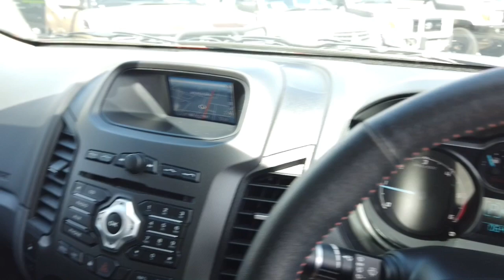2014 FORD RANGER Midland, Darlington, West Swan, Helena Valley, Ellenbrook, WA 61004150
Orange New 2014 FORD RANGER available in Midland, Western Australia. Servicing the Darlington, West Swan, Helena Valley, Ellenbrook, WA area.